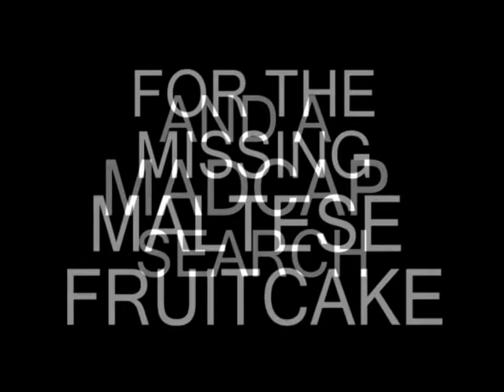Fall'17_NOW PLAYING_at TheBlackFedoraComedyMysteryTheatre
Charleston, SC's Black Fedora Comedy Mystery Theatre offers live, clean comedy entertainment with volunteer participation and delicious appetizers & desserts all week, all year! / 164 Church Street, Charleston, SC